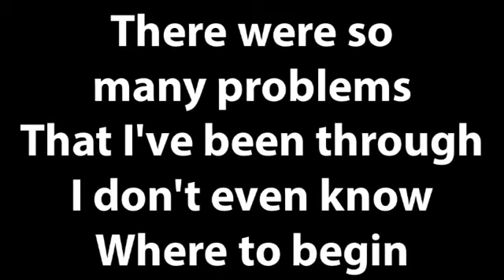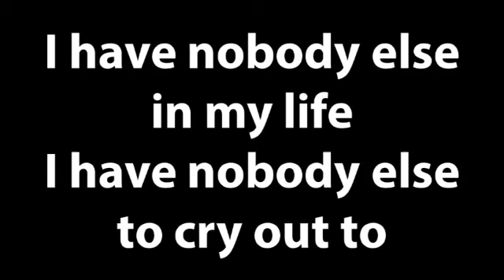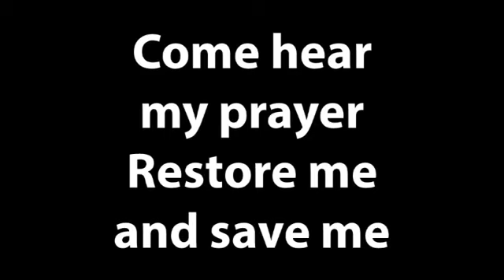I Have Nobody Else Song - Universal Church Finland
⛪️ Address:
Kuparitie 1, Pohjois-Haaga
00440, Helsinki

🛑 Need to talk with someone?

☎️ CALL /TEXT TO RESERVE A TIME!  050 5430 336 ( WhatsApp | Telegram)